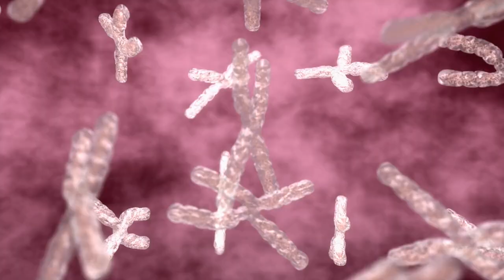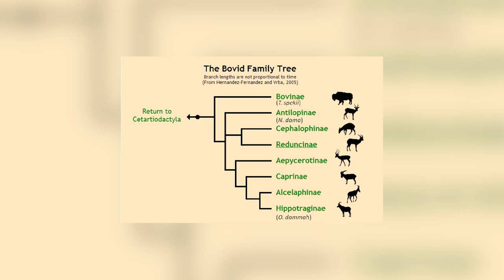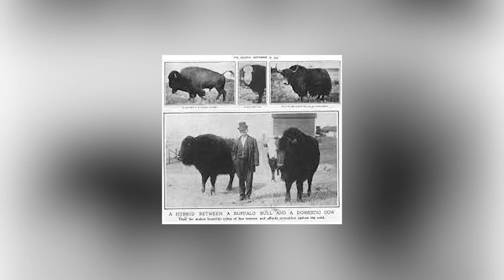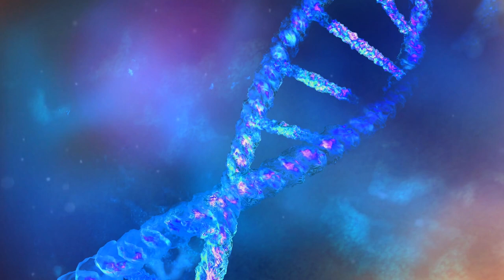Bizarre Hybrid Animal That Actually Exists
Have you ever wondered what would happen if a Yak and a cattle were to meet? Or if a male leopard gets intertwined with a female lion in nature's playpen? Believe it or not, unusual hybrid creatures exist far beyond your wildest fantasies. From Leopons to zebras, bizarre crossbreeds have made their way into our world—and onto this list as some of the most captivating displays of animal magic! So get ready for a journey around the world as we explore five unbelievable hybrid animals that actually exist on planet Earth! Hello and welcome to Curious Media.

Time Stamp
00:00 Intro
00:42 Dzo
01:45 Geep
02:34 Leopon
03:32 Zubron
04:35 Green Sea Slug
05:40 Outro

Curious Media is a channel dedicated to presenting life's fascinating, quirky, and oddities, from historical discoveries to mysteries, to the fantastic animals and sea life that inhabit our planet. We're here to dispel myths with facts and celebrate the incredible discoveries we've made in our lifetime.